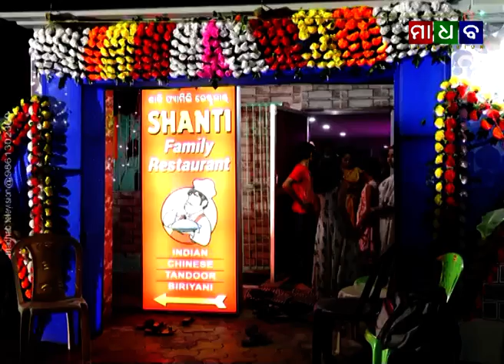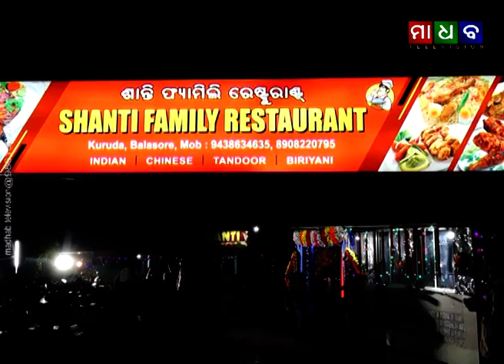ମାଧବ ନ୍ୟୁଜ - ବାଲେଶ୍ଵରର କୁରୁଡାରେ ଉଦଘାଟିତ ହେଲା ଶାନ୍ତି ଫ୍ୟାମିଲି ରେଷ୍ଟୁରାଣ୍ଟ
Madhab News - New Shanti Family Restaurant Inaugurated at Kuruda of Balasore - 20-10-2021